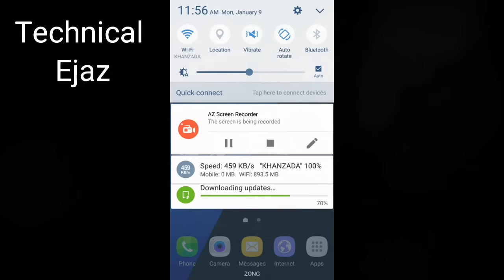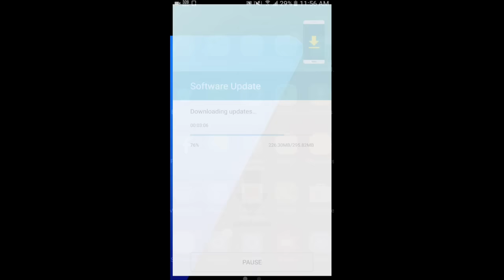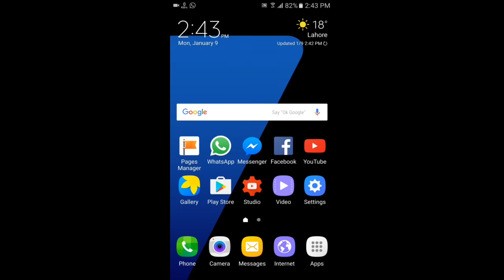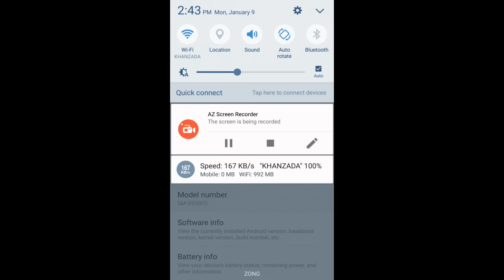Samsung Galaxy S7/S7 Edge New Software Update 2017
Samsung rolls out update for Galaxy S7/S7 edge, very specific bug fixes this time
The Samsung Galaxy S7 launched with Android 6.0.1 Marshmallow upon its release and since received an array of minor updates and security patches. Recently, there was a beta test of Android Nougat on the Galaxy S7, which came to an end late December 2016, with news that the final build would be coming next. Now, some lucky users are receiving an Android 7.0 update on their Galaxy S7 in what appears to be a soak test.
The Galaxy S7 is in line to get Android Nougat, which was unveiled at the Google I/O in 2016. A total of five Beta tests of Android Nougat were made available for the Galaxy S7, which came to a close on December 30, 2016. During this time, participants in the Beta program could test the update for errors and provide feedback to Samsung. It was then suggested that the final versions would roll out to devices starting in January.
Samsung Galaxy S7 / S7 Край New Software Update 2017
Samsung Galaxy S7 / S7 Kray New Software Update 2017
Samsung Galaxy S7 / S7 Edge Nieuw Software Update 2017
سامسونج غالاكسي S7 / S7 حافة البرامج الجديدة تحديث 2017
Samsung Galaxy S7 / S7 Edge Neues Software-Update 2017
Samsung Galaxy S7 / S7 bordo nuova Software Update 2017
Samsung Galaxy S7 / S7 Edge Νέα Software Update 2017